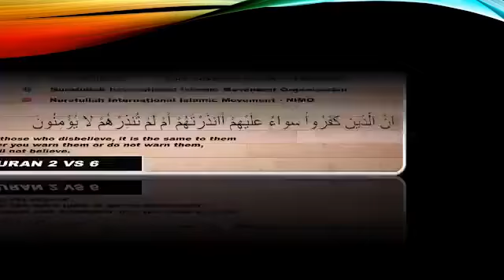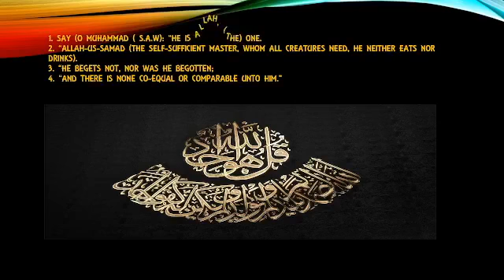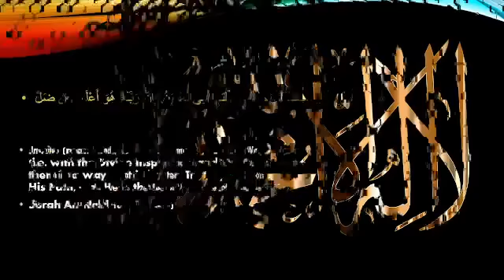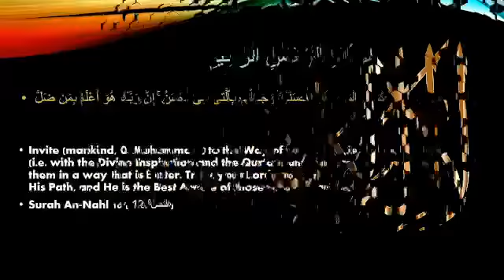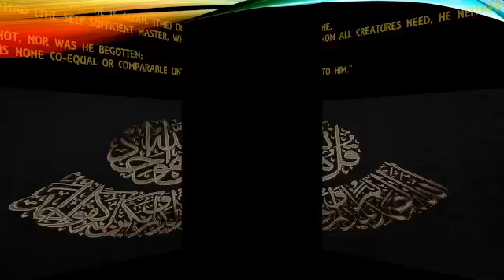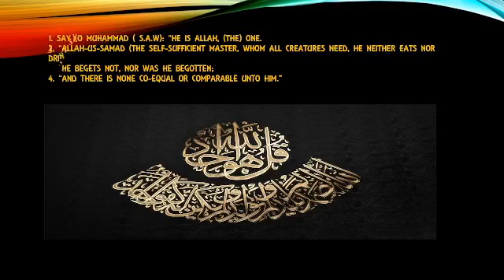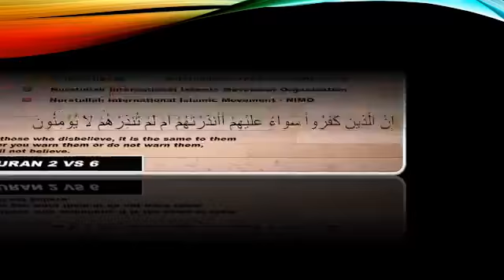Ramadan 1443 Lecture (I'Tikaaf) Lecturer: -As-Sheikh Binyamin Yusuf (Zaria)